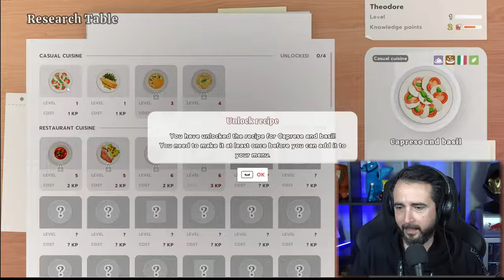Η Ζωή ενός Σεφ! - Chef Life : A Restaurant Simulator | GRamers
Ευχαριστούμε τους ευεργέτες του καναλιού:
Gorgi aka lbchX, Περικλής Χ., bass _ ilis, Billys Vrs, Stelios Pasparakis,
Stefos, Δημήτρης Ευθυμιάδης, Celethar, Lucy Mara Rodnikova, pkir21,
dimitris gigis, Galakos13, Georgia Tasoula, Δημήτρης Ζαβιτσάνος,
Tinwelin, Nikolaos TK, Nick Samaras, Evi Maina, Ακης καρακατσανης,
Θεοδόσης, Ghoster Alagamo, Giannis Theoharis, Athanasia Mar,
Jesus Christ, Athenss2004, JJohnMatt, GPUMonkey, alexandram,
Babbis Sahpazidis, geomagg, Δημήτρης Μπαχάς, Adrianobingo,
dimitriskon, kaltsavr, XPatatas, Nestoras, K. Koutsotolis, Little Anvie,
Alban Jazaj, AnnoulaBlue, Manos Lathourakis, kostantinosmalisovas KM,
John Evagg, greenwood, Broken Byte, Damalakos, Pit Karkas, Lambros_N,
Christos Leliopoulos, Aceman, Dimitris Livas, Bill Kapten, Daphne Mimosa,
christos doulgeris, Vagelis1608, argiris katsou, Mike Markou, Michelangelo, Vasalos, kostinas.